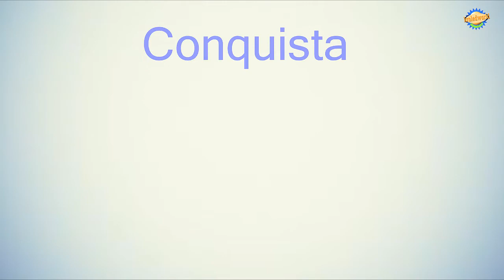Battlefield 3-La mierda el rio!!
Muy buenas a tod@s, os presento una partida de conquista con mucho "Flow" en "Cruce del Sena", jugada con algunos de los colegas del clan, donde nos echamos unas risas.
Respecto a la partida, empezamos controlando todas las bases y sacamos una ventaja muy grande. Nos confiamos y el enemigo nos encerró al otro lado del río y nos recortó un montón de tickets, no hay que confiarse, espero que os guste.